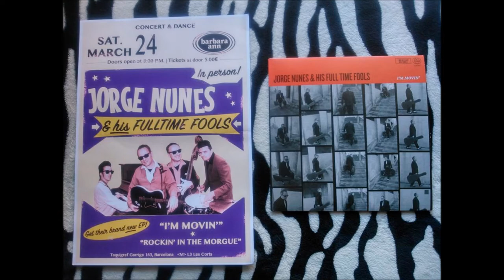JORGE NUNES & HIS FULL TIME FOOLS // I´M GONNA LEAVE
I´M GONNA LEAVE a song not included in his firts Ep. Recorded and mixed may 16/17, 2016 by Marc Tena & Mike Mariconda.

JORGE NUNES: Gtr & vocals
DANIEL NUNES: Double bass
ANDREU ROS: Piano
BERTO MARTINEZ: Drums

Song by JORGE NUNES